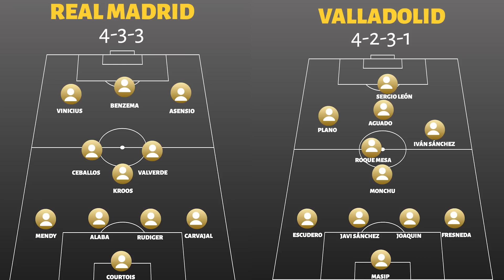COURTOIS Y BENZEMA RESUELVEN PARA EL REAL MADRID EN VALLADOLID. LA POLÉMICA DE LOS PENALTIS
Ganó 0-2 el Real Madrid en Valladolid en un partido igualado, polémico y con Courtois primero y Benzema después como principales artífices.
Lo de los dos más Kroos, Camavinga...
Y mucho más junto al análisis de los dos penaltis.